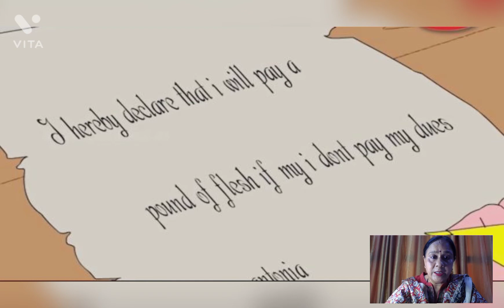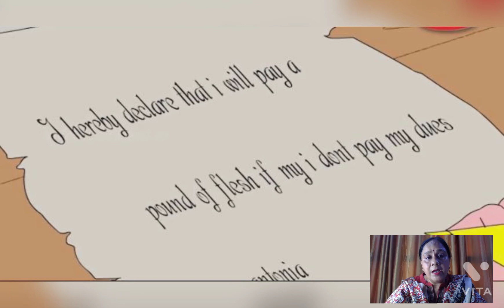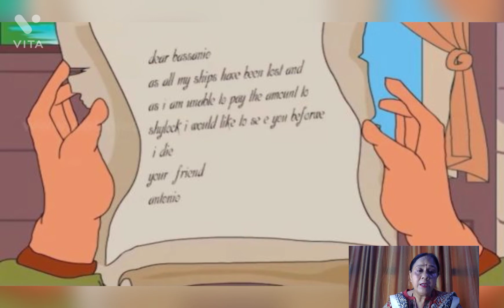Class 6 Hindi literature (वेनिश का व्यापारी )